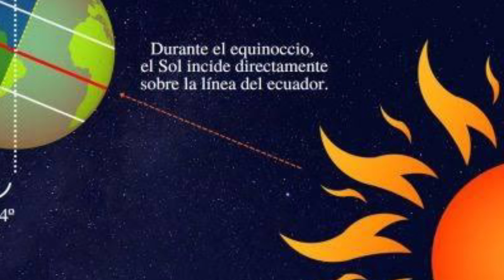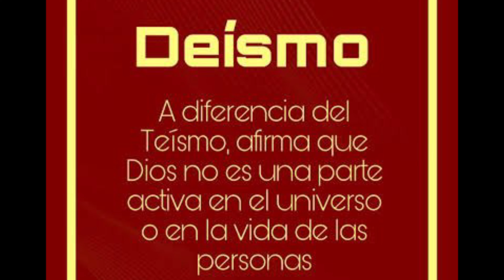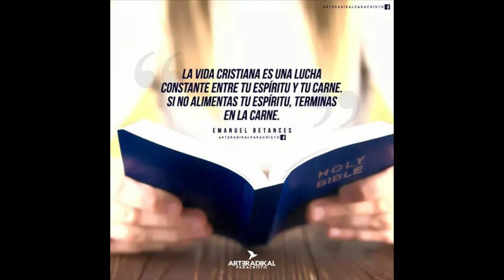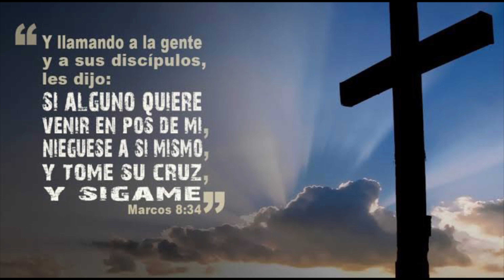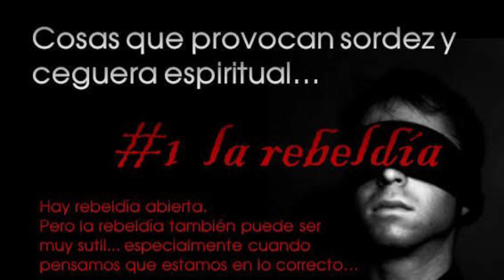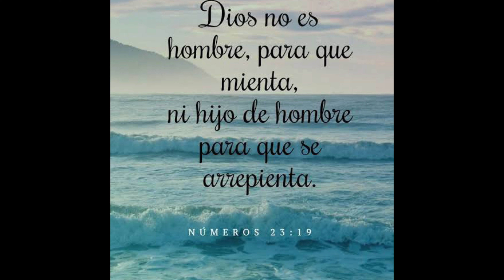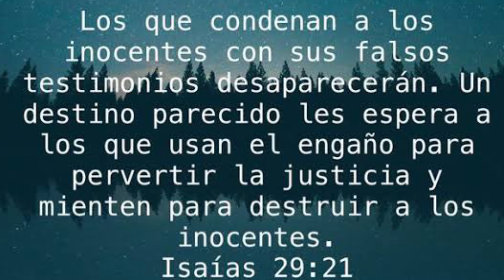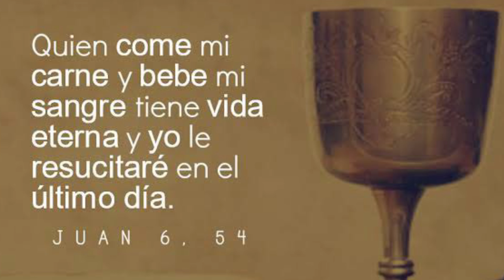CULTO AL SOL CATÓLICO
Es verdad que Adoramos los católicos al sol?